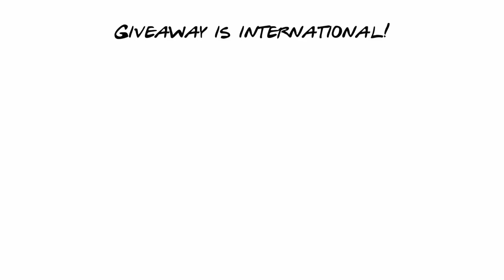50K SUBSCRIBER GIVEAWAY ☆ MAKEUP, THRIFT ITEMS, CURLING WAND + more!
I cannot believe our family has grown to over 50K people! This is unreal 🎉🎉🎉 As a thank you here is a huge subscriber giveaway! In it you can win thrifted items like Levis, Adidas, Puma, the ABH Soft Glam Palette, a Curing Wand and more!

& it will be open for 2 weeks.

Giveaway winners will be chosen at random and contacted through DMs :)

PACKAGE 1
▹ Anastasia Beverly Hills Soft Glam Makeup Palette
▹ Bath and Body Work Gold Candle
▹ Yellow Crossbody Purse
▹ Choice of 1 Thrifted Top + 1 Thrifted Bottom

PACKAGE 2
▹ Conair Infiniti Pro Curling Wand
▹ Love Hair | Hair Mask

PACKAGE 3
▹ Foreo Luna Silicon Face Brush
▹ Alba Botanica Acne Dote Skin Cleanser
▹ The Body Shop Shea Butter Body Balm

GOODLUCK 👏👏👏

▹ Where are you from?            Toronto

▹ Camera + Lens + SD Card //
▹ Filming Lights //